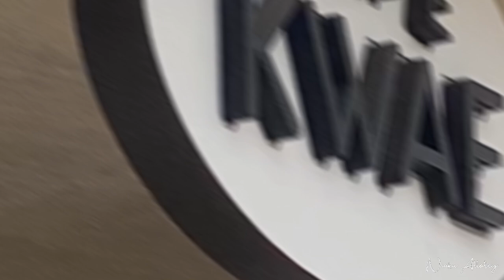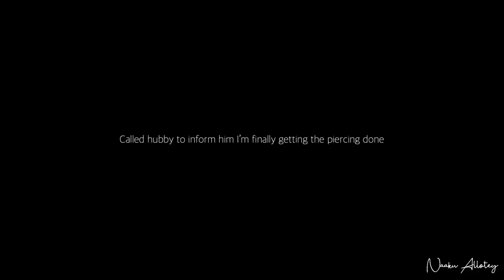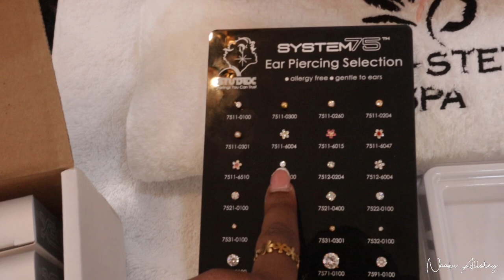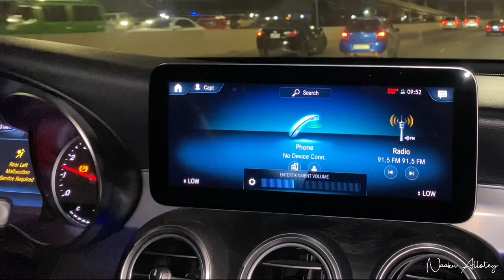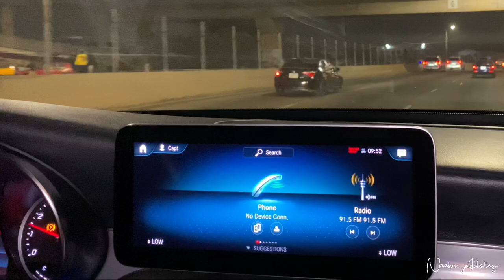ACCRA LIVING VLOG || GETTING A TRAGUS PIERCING, PLACES TO EAT IN ACCRA, DATE NIGHT IN ACCRA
Hi luvs, I’m back with another vlog where I take through my life living in Accra, Ghana; My Accra Living Vlog

I share with you what I got up to during various days of the week living in Accra; brunch at Cafe Kwae, getting a tragus piercing in Accra, date night in Accra at Skybar, and night out at Bloombar, collaborating with other Ghanaian youtubers and meeting other Ghanaian youtubers, etc

I share with you places to eat in Accra/ restaurants in Accra; Skybar and Cafe Kwae

I also share with you date night spots in Accra; Skybar as well as night life in Accra at Bloombar.